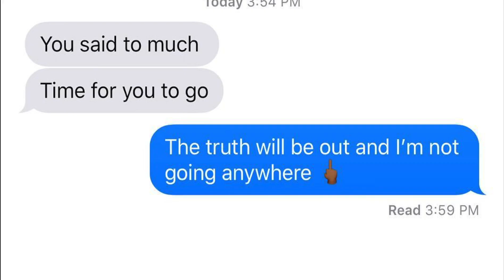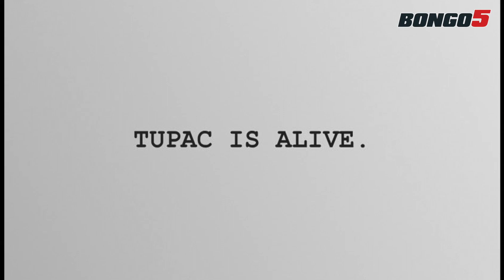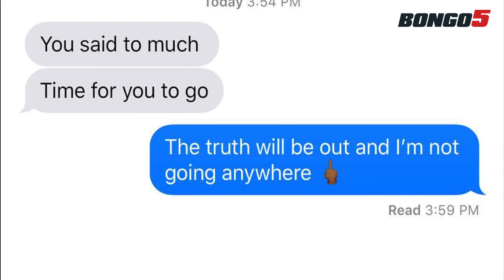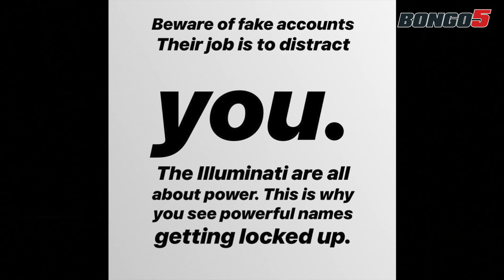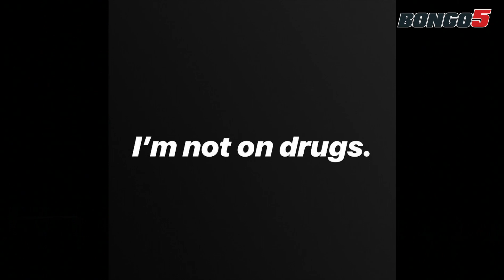USHAHIDI:Tupac hajafa aonekana Malaysia/Suge Knight's son Claims Tupac isn't dead